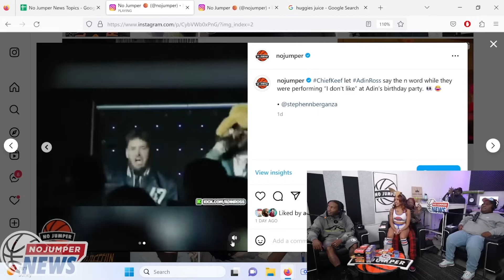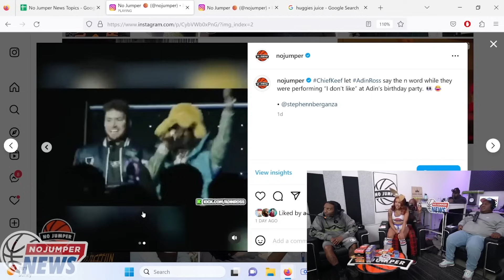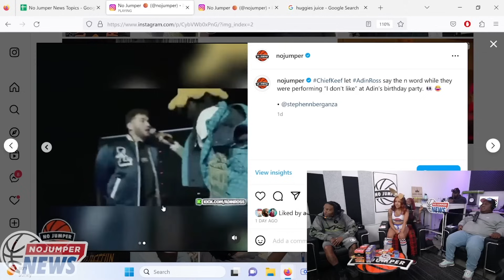Adin Ross Said The 'N Word' While Performing With Chief Keef